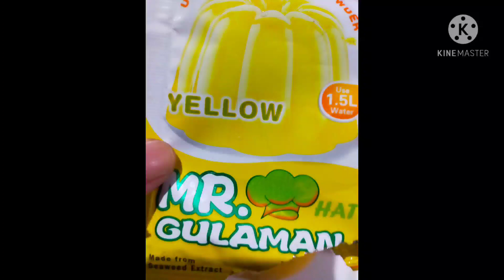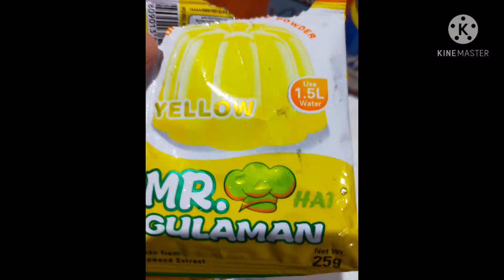SUMMER'S FAVORITE CREAMY MANGO TAPIOCA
hi guys bagong recipe po ulit para nman sa tag init.subukan po ang aking CREAMY MANGO TAPIOCA masarap na mura pa.

CREAMY MANGO TAPIOCA